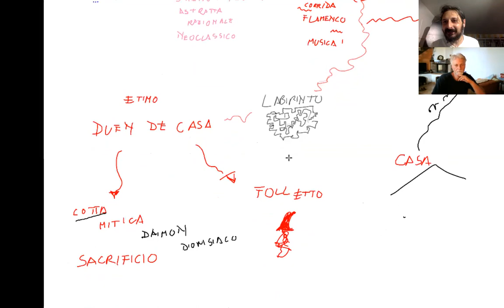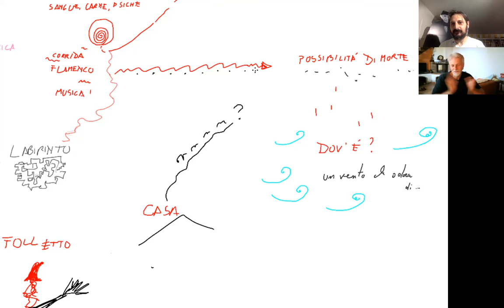Da dove arriva l'Ispirazione? Il misterioso Duende di Garcia Lorca | BOOM - "esplodiamo" un libro!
🎬  BOOM - "esplodiamo" un libro! Parliamo di "Gioco e Teoria del duende" di Federico Garcìa Lorca
Per una metafisica della scoperta...
3. Gioco e Teoria del Duende - Federico Garcia Lorca
☕  Vuoi supportare questo spazio con un caffè? Grazie.
Il Gioco come centro di resistenza immaginale.
Usando come trampolino le idee contenute in alcuni libri importanti che parlano, raccontano di creatività, di immaginazione e di metafisiche del Gioco e del Giocare, costruiamo una serie di teorie-collage. Cerchiamo spazi vuoti fra le idee, spiragli, domande come distanze da attraversare per reimmaginare il mondo.
Teorie ad amplificazione del Laboratorio di Gioco semi-serio per la trasformazione del mondo a cura di Lupo e Contadino.

✔︎ LABORATORIO DI GIOCO SEMI-SERIO PER LA TRASFORMAZIONE DEL MONDO - Scoprilo qui

Rubrica-video a cura di Zap, con la partecipazione di Damiano Ferraretti

"Si raccontano favole ai bambini per farli addormentare,
agli adulti per farli svegliare"